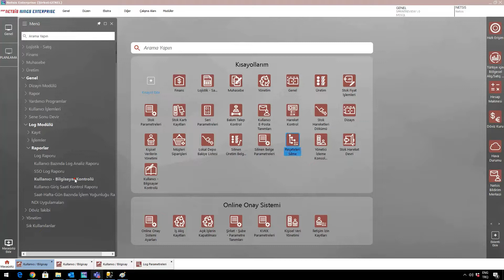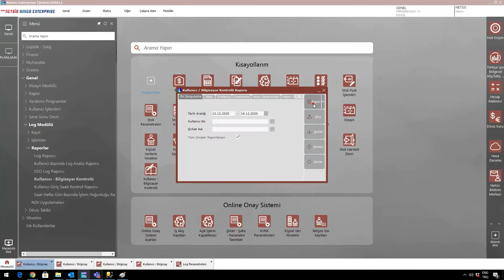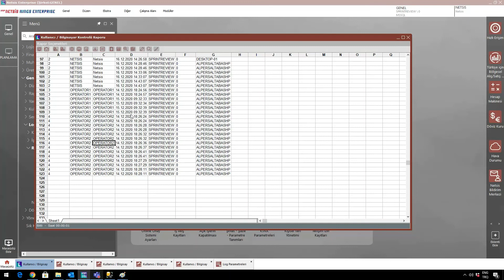Logo Netsis Kullanıcı-Bilgisayar Kontrol Raporu (Audit)